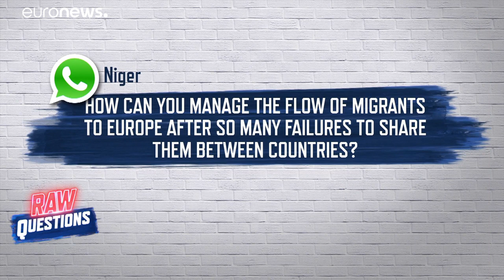Ska Keller: Es wird Zeit für eine Frau als EU-Kommissionspräsidentin